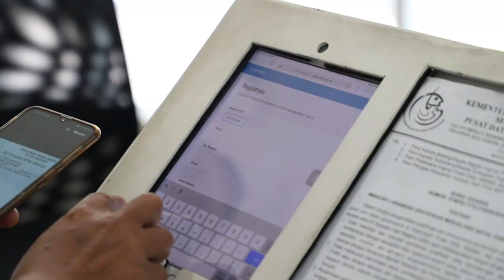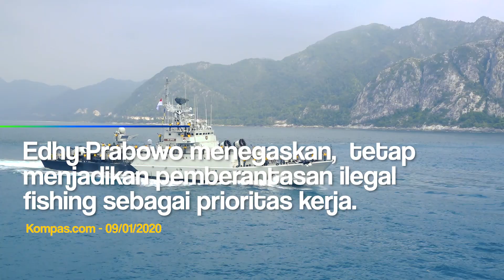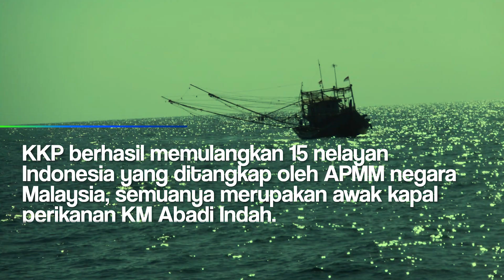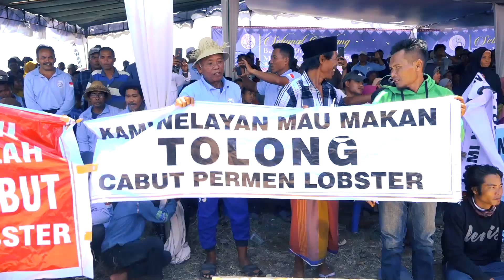Gebrakan Edhy Prabowo di 100 Hari Jabat Menteri KKP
Gebrakan Edhy Prabowo di 100 Hari Jabat Menteri KKP untuk pemerintahan Kabinet Indonesia Maju di bawah kepemimpinan Presiden Joko Widodo dan Wakil Presiden Ma’ruf Amin.  Di bidang perikanan dan kelautan, Kementerian Kelautan dan Perikanan (KKP) melakukan sejumlah gebrakan, mulai dari reformasi perizinan, menangkap kapal asing pelaku illegal fishing, pembebasan nelayan Indonesia hingga penguatan kerjasama internasional dan sumber daya manusia.

Penasaran dengan info seputar Kelautan dan Perikanan lainnya,
Silakan Kunjungi :